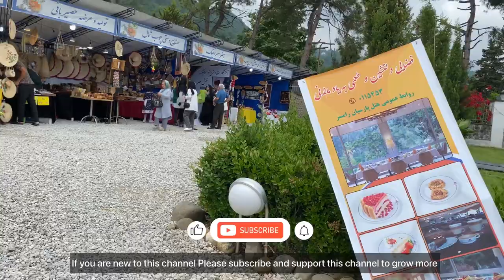Iran,Ramsar 🇮🇷Ramsar June 2023-4K HDR Walking Tour Ramsar|کاوش در کاخ سلطنتی مرمر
"Hello, fellow adventurers!

I'm Fatemeh
 Iranian girl

I'm excited to take you on a journey to some of the most beautiful and exciting destinations in  Take me around the world. From hiking to historic landmarks, we'll discover new cultures, traditions and experiences along the way. So, put on your walking shoes and get ready to join me on the ultimate adventure!"
In this video, I will show you Ramsar the royal palace of the Shah in Ramsar. I hope you enjoy watching it!

دوستای عزیزم لطفا برای حمایت از ما حتما به چنلمون سابسکرایب کنید و ویدیوها رو لایک کنید. یک دنیا ممنونم 😍🤍

🔴 Please Watch with 4K Quality 🔴

🕘 Video Time : Clear
10:30 Royal Palace- Ramsar
🎥 Filmed On June 2023
Climatic Condition:
Air Temperature: 32°C

 audio and video materials are the property of the channel. Any copying of the materials is prohibited.